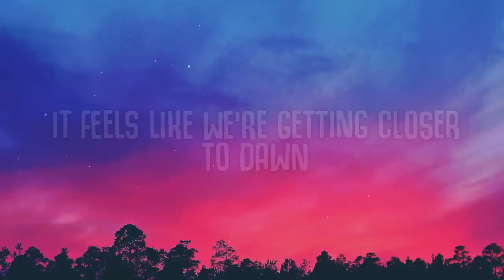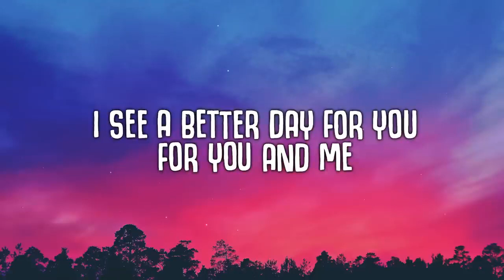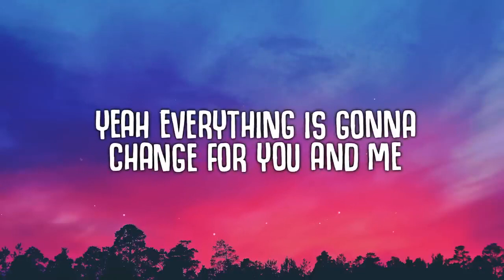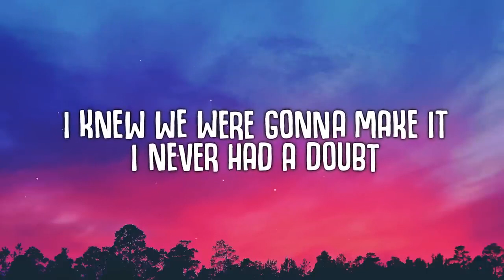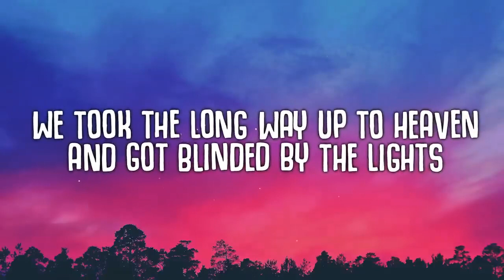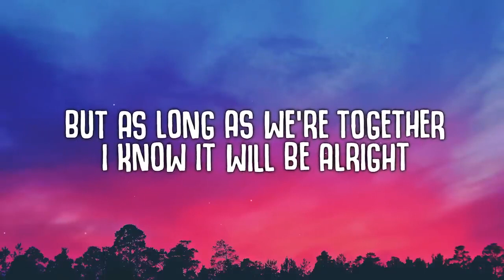Topic, A7S Kernkraft 400 A Better Day Lyrics